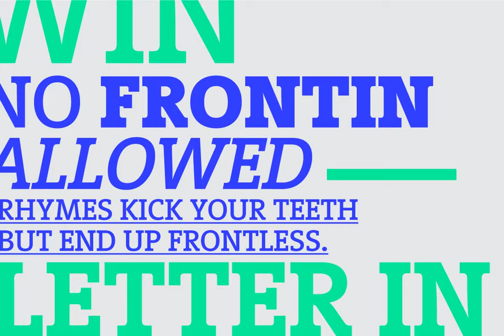Vigor DT Font Download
Vigor DT is a block-serif font design, published by DTP Types Limited.